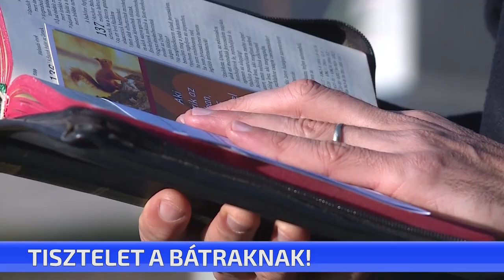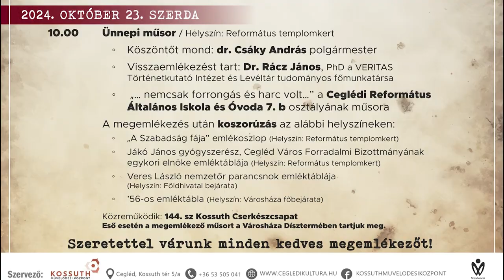Tisztelet a bátraknak!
Koszorúzással kezdődött a 68 évvel ezelőtti forradalom és szabadságharc városi megemlékezése. Ma délelőtt az ’56-os hősök és áldozatok emlékhelyeinél rótta le kegyeletét az önkormányzat, oktatási intézmény vezetői, és magánszemélyek. Az október 23-i városi ünnepség holnap 10 órakor kezdődik a Református templomkertben.